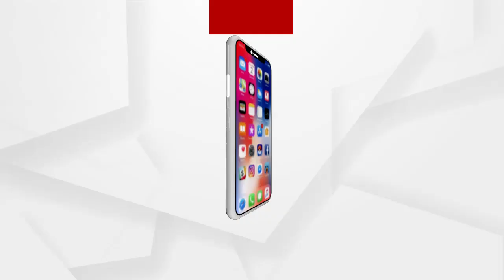ମହାଶିବରାତ୍ରୀରେ ଚଳଚଞ୍ଚଳ ରହିଛି ବିଭିନ୍ନ ଶୈବ୍ୟ ପୀଠ ...